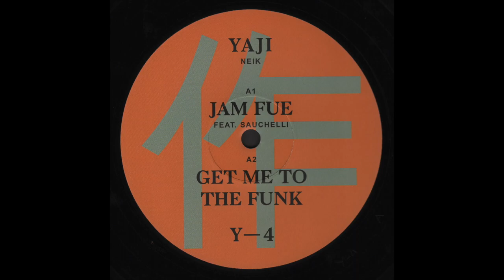A2. Neik - Get Me to the Funk [Y-4]